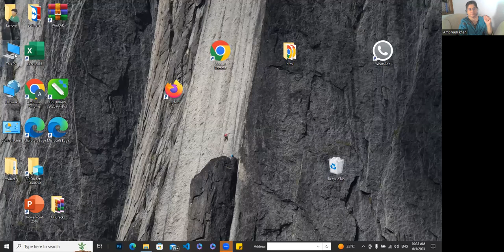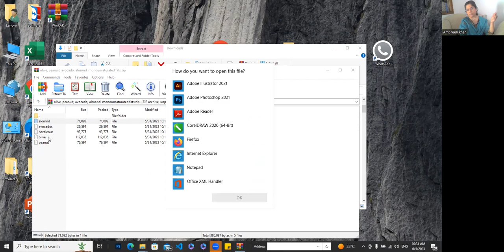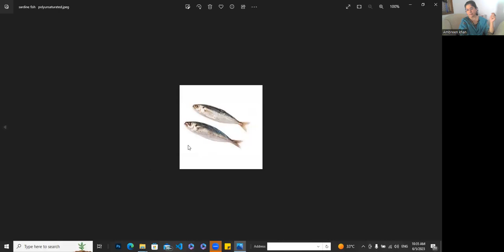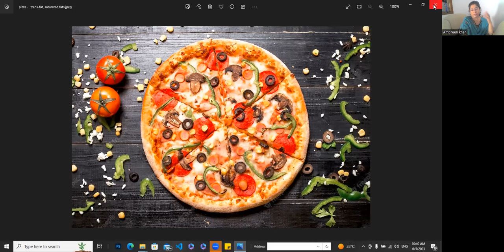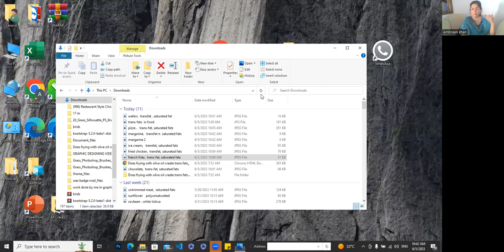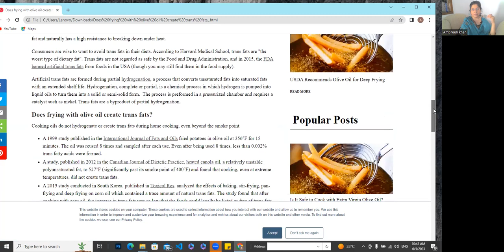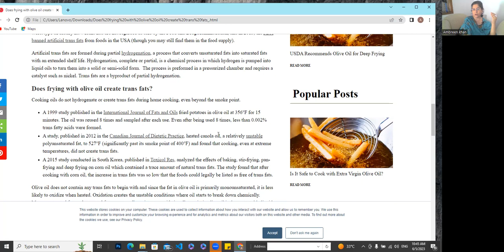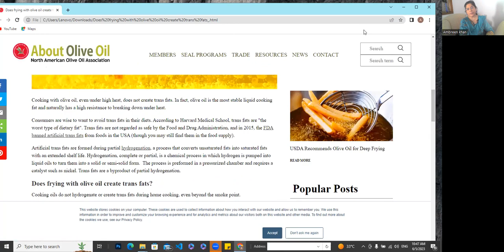health tips/saturated fats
Assalamualikum Everyone. Welcome to knowledge world channel.

This Channel has created to present videos on 3 Categories:- Medical Videos, Gardening Videos, Emotional Intelligence Videos.  I share my Videos on Other Social Media Platforms. JAZZAKALLAH.

Our body requires only two kinds of ‘healthy’ fats - monounsaturated and polyunsaturated. They are a major source of energy. The kind that is harmful to our body is known as trans fatty acids or TFAs. Artificial trans fats, which are considered harmful, are created in an industrial process that adds hydrogen to liquid vegetable oils. This is done to make them more solid, increase their shelf life, and for use as an adulterant as they are cheap.

 Queries solved

how to improve health
health tips
what should eat in fats
what should I eat for fat
fat diet food list
what to eat lose belly fat
what foods are good for fats
what fats should we eat
saturated, unsaturated and trans fat
what is the difference between saturated unsaturated and trans fat
saturated unsaturated and trans fats
difference between saturated unsaturated and trans fat
are saturated fats good or unsaturated
is trans fat or saturated fat bad
three types of fat saturated unsaturated and trans fat
fats in our diet
why do we need fats in our diet
importance of fats in our diet
why we need fats in our diet
polyunsaturated fat
Good fats
Heart health
Heart health foods
importance of fats
monounsaturated fat